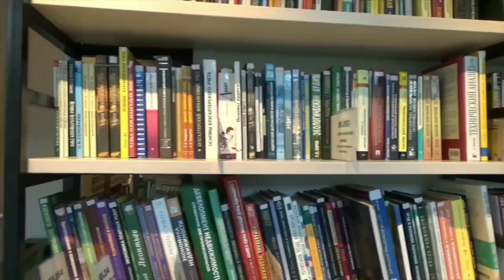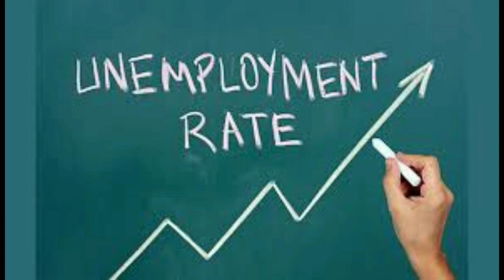AP HEALTH DEPARTMENT 2022 ! 4755 పోస్టులు , మీ విలేజ్ లో ! అర్హత , ఎంపిక విధానం ! V9